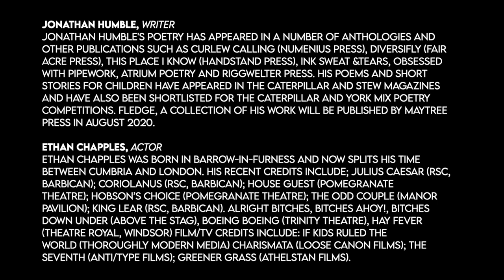In Boots Like These: Jonathan Humble and Ethan Chapples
In Boots Like These written by Jonathan Humble, and performed by Ethan Chapples. This poem is part of the CreateCollabCumbria project with Knock and Nash Productions. Knock and Nash are passionate about giving writers and actors from Cumbria a platform to collaborate and showcase their work. Cumbrian writing, performed by Cumbrian talent, self-recorded from the safety of their homes amid the Covid-19 pandemic.

JONATHAN HUMBLE, Writer
Jonathan Humble's poetry has appeared in a number of anthologies and other publications such as Curlew Calling (Numenius Press), Diversifly (Fair Acre Press), This Place I Know (Handstand Press), Ink Sweat &Tears, Obsessed With Pipework, Atrium Poetry and Riggwelter Press. His poems and short stories for children have appeared in The Caterpillar and Stew magazines and have also been shortlisted for the Caterpillar and York Mix Poetry Competitions. Fledge, a collection of his work will be published by Maytree Press in August 2020.

ETHAN CHAPPLES, Actor
Ethan Chapples was born in Barrow-in-Furness and now splits his time between Cumbria and London. His recent credits include; Julius Caesar (RSC, Barbican); Coriolanus (RSC, Barbican); House Guest (Pomegranate Theatre); Hobson’s Choice (Pomegranate Theatre); The Odd Couple (Manor Pavilion); King Lear (RSC, Barbican). Alright Bitches, Bitches Ahoy!, Bitches Down Under (Above The Stag), Boeing Boeing (Trinity Theatre), Hay Fever (Theatre Royal, Windsor) Film/TV credits include: If Kids Ruled The World (Thoroughly Modern Media) Charismata (Loose Canon Films); The Seventh (Anti/Type Films); Greener Grass (Athelstan Films).